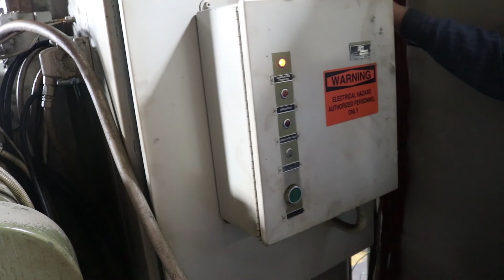Liebherr Universal L401 Gear Hobber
Inventory # 5630